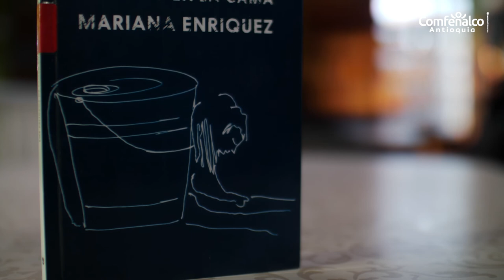Bibliotecario Recomienda. Los peligros de fumar en la cama [Comfenalco Antioquia]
Una niña desentierra en el jardín unos huesos que resultan no ser de un animal; la bucólica escena veraniega de unas chicas que se bañan en un paraje natural acaba convertida en un infierno de celos de inquietantes consecuencias; un mendigo despreciado siembra la desgracia en un barrio pudiente; Barcelona se transforma en un escenario perturbador, marcado por la culpa y del que es imposible escapar. [Anagrama, 2019]

Los peligros de fumar en la cama, de la autora Argentina Mariana Enríquez nos traslada a mundos escépticos, que generan angustia no solo por lo descrito sino porque de muchas maneras este terror se asemeja a nuestra cotidianidad como latinoamericanos; desaparecidos, fantasmas y gritos que deambulan en la mente de familiares y amigos de quienes vieron difuminar la imagen de un ser querido. Este libro nos lleva más allá de los relatos clásicos de terror, nos instaura en una línea de sentido que puede leerse por todos nuestros territorios: el miedo, movilizador de muchas personas se mantiene en vilo, respirando muy cerca de nosotros.

Mariana Enriquez (Buenos Aires, 1973) es periodista, subeditora del suplemento Radar del diario Página/12 y docente. Ha escrito novelas, relatos de viajes, perfiles y colecciones de cuentos. Diego Gándara, La Razón menciona, “Mariana Enríquez propone la realidad cotidiana como un material exquisito donde puede germinar el terror”.

Enríquez Mariana, (2016)
Buenos Aires, Argentina: Laguna libros
Reseña por: Julieth Taborda Oquendo